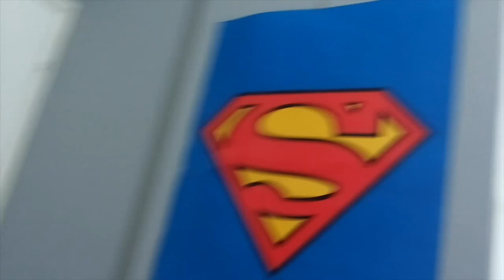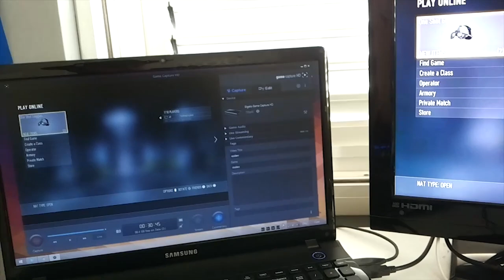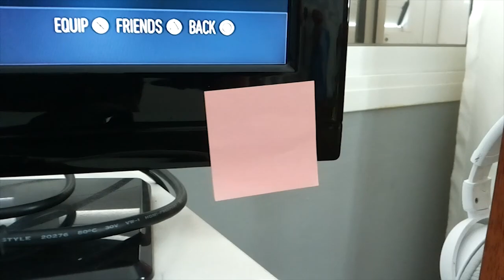10.000 Εγγραφές!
Kai palu sas euxaristo olous gia ola! Love you all! :)